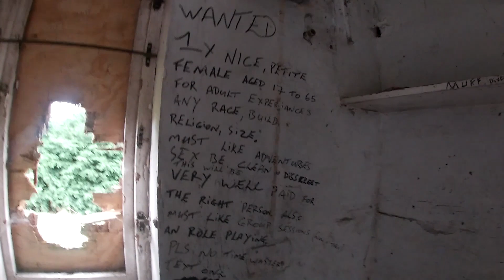death trap farm house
how i didn't go though the floor i dont know